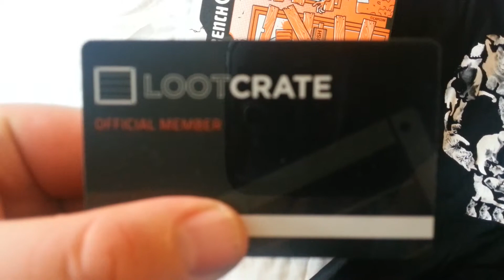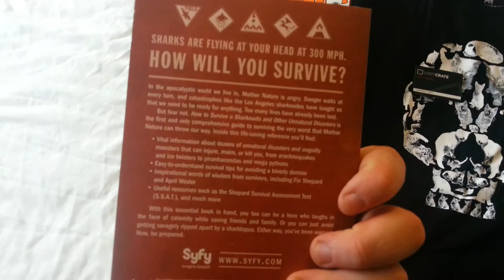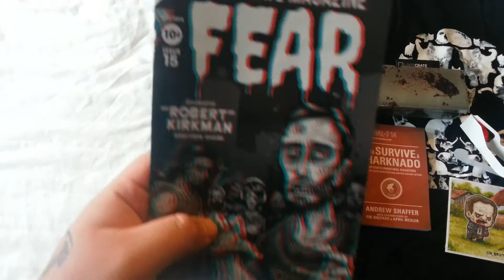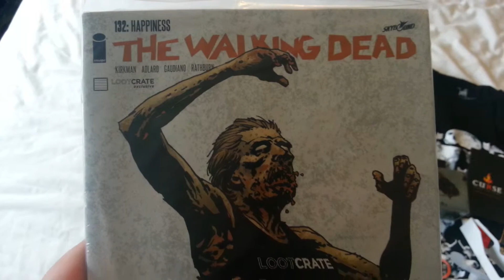LOOT CRATE unboxing october 2014 fear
This is my loot crate unboxing video for october 2014.
This months theme is fear.